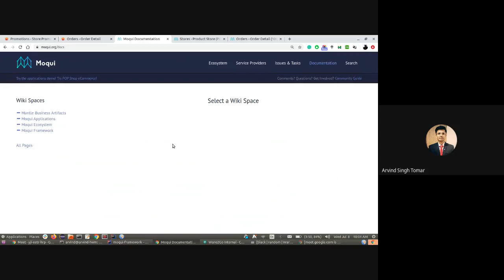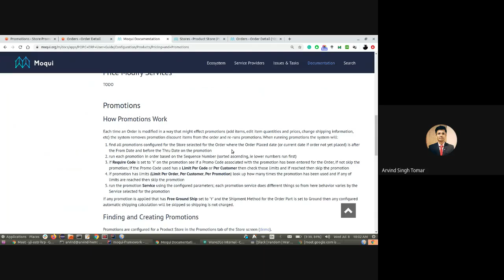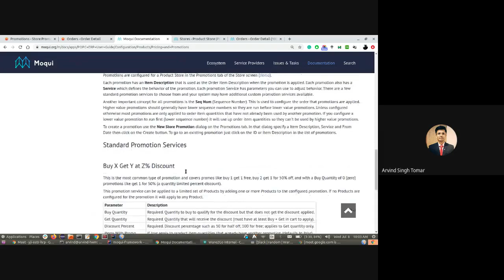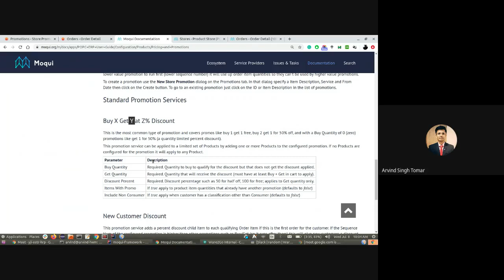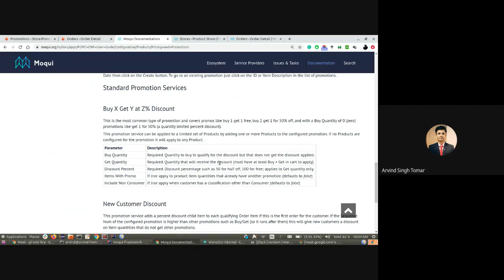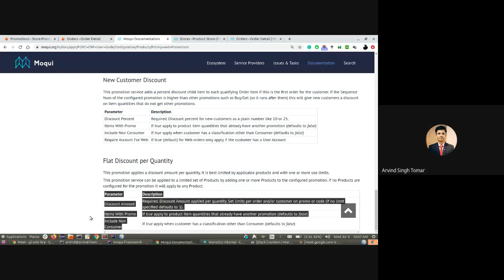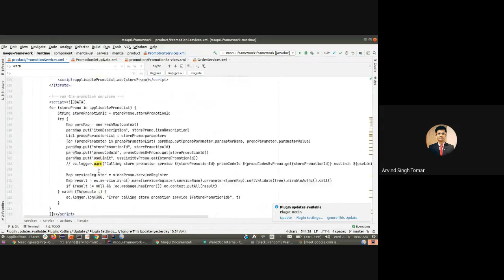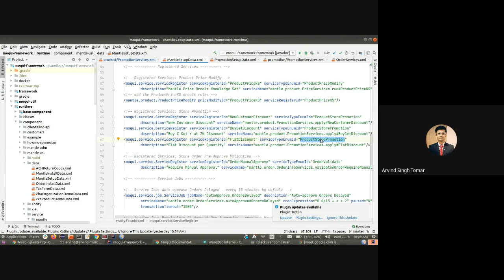Learn Moqui Session 17 - Promotions Documentation and Source code walkthrough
In the Video Arvind is walking through the documentation and source code related to OOTB Moqui promotions implementation.